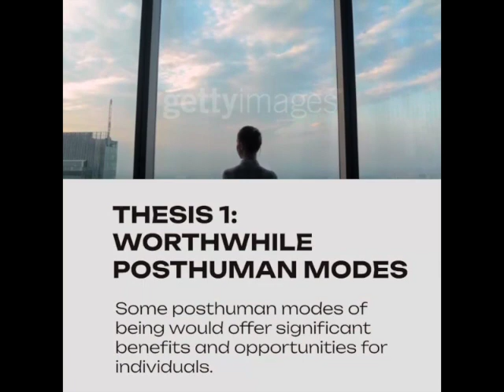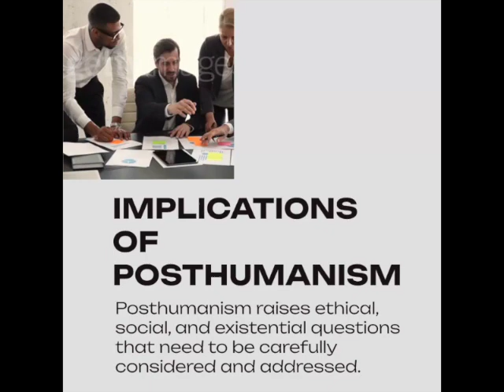Why I Want To Be A Posthuman When I Grow Up by Nick Bostrom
Dive into the intriguing world of posthumanism with Nick Bostrom's seminal paper, "Why I Want to be a Posthuman when I Grow Up." This video offers a comprehensive overview of the potential and allure of transcending our current human limitations. Bostrom delves into the philosophical, ethical, and practical implications of becoming posthuman, challenging our perceptions of identity, evolution, and the future of humanity.

🔍 Key Takeaways:

    The definitions and nuances of posthumanism.
    The potential benefits of extreme human enhancement.
    Philosophical arguments for and against the posthuman transition.

📚 Further Reading:
Nick Bostrom's Original Paper